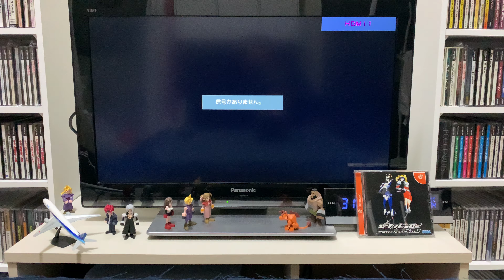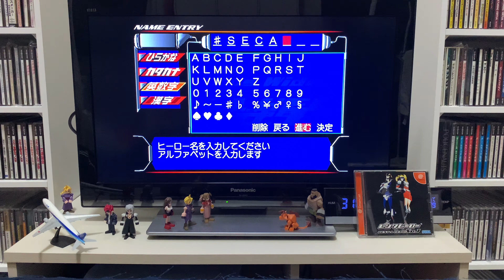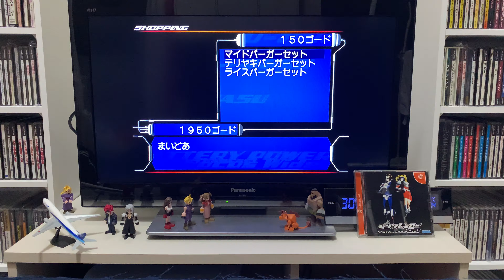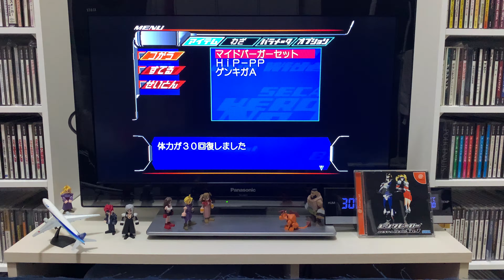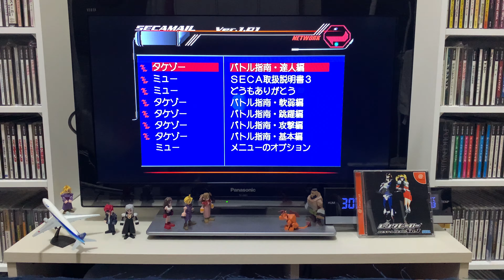[Dream Cast] レンタヒーロー RENT A HERO NO. 1